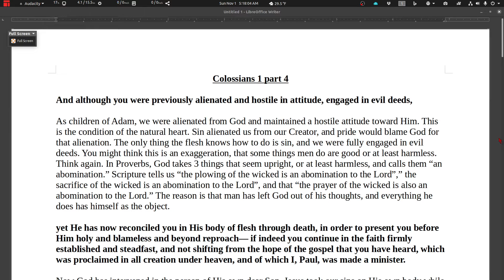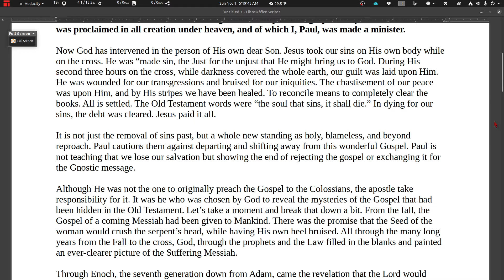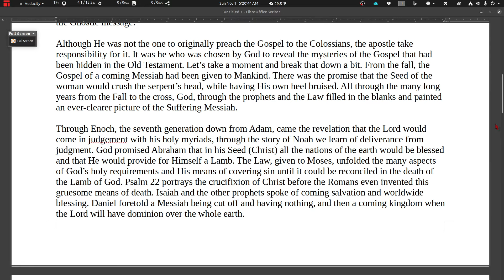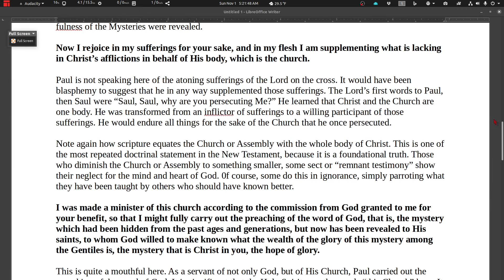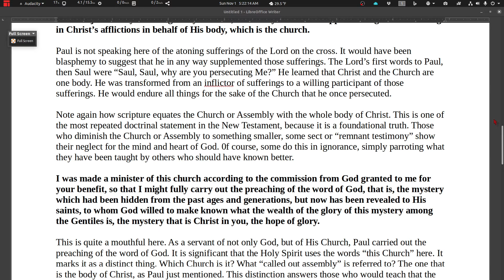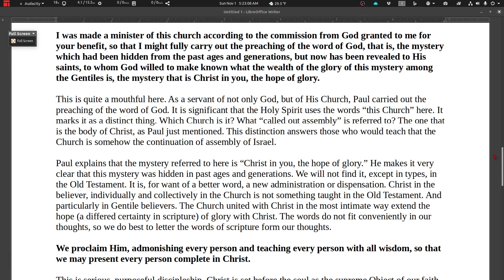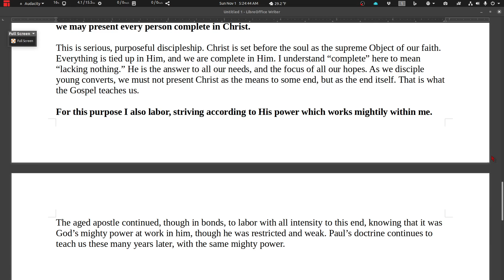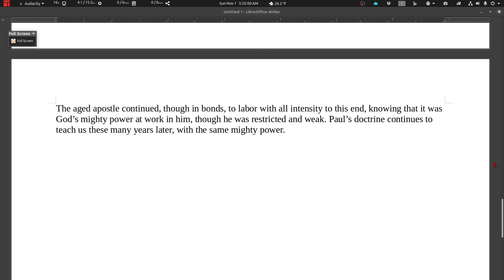Colossians 1 part 4 by Keith Gorgas